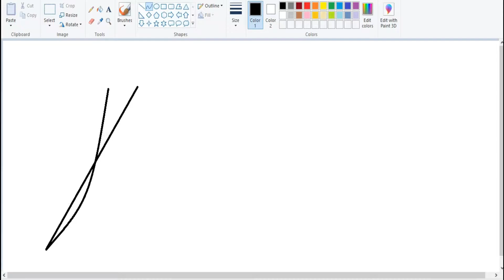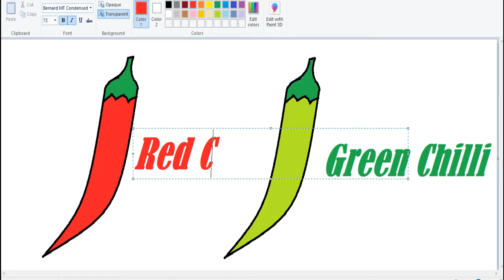Red Chilli and Green Chilli drawing in MS paint | How to draw Red Chilli and Green Chilli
Red Chilli and Green Chilli drawing in MS paint | How to draw Red Chilli and Green Chilli | Learn Window Paint Drawing | Easy MS Paint Drawing

Learn how to draw in MS Paint With my son (11 year-old)